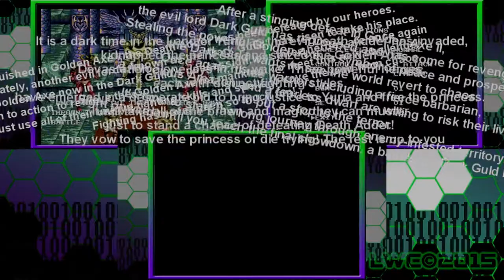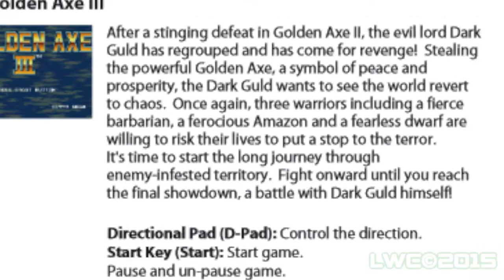Golden Axe Trilogy - Sega Genesis Quickie [1080HD]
After taking weeks travelling and battling in the land of the Golden Axe games. Wiz and DP return to tell you what they think of the games in this Season 2 Finale of the Sega Genesis Quickies.